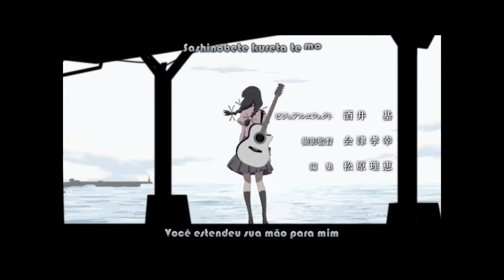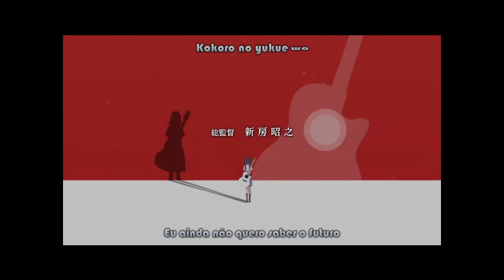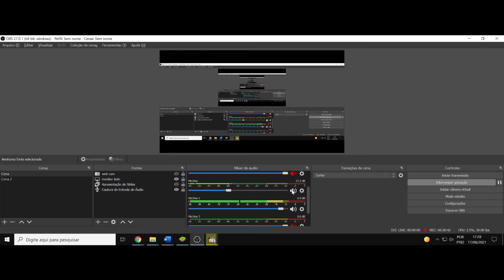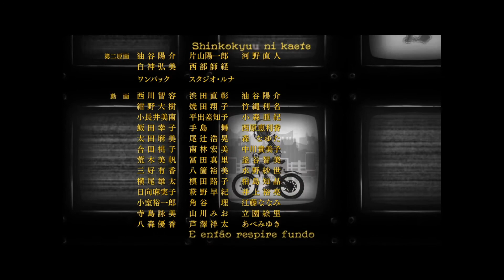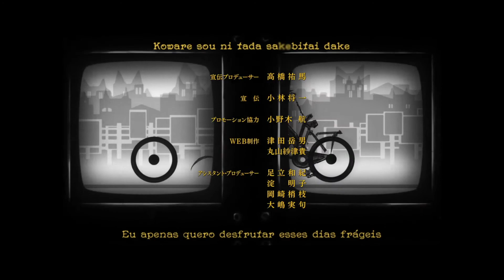(FD) Nekomonogatari: Kuro. A máscara da rebeldia suprimida